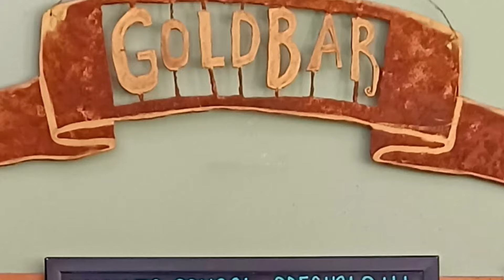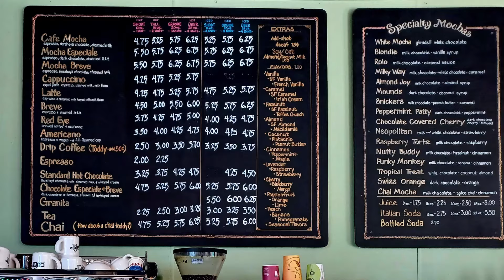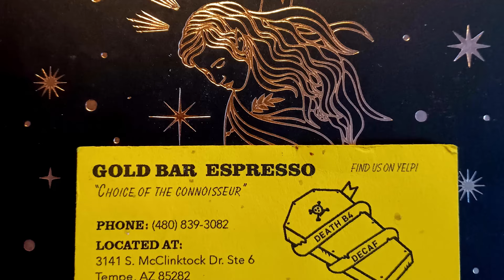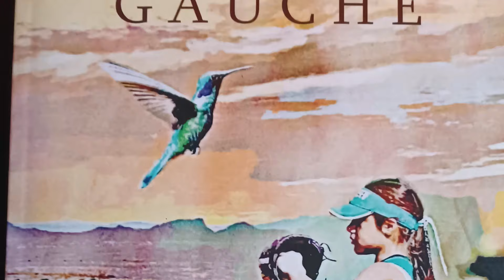Write On Wednesday: Gold Bar Espresso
This episode of Write On Wednesday with M. Kate Allen takes us to Gold Bar Espresso in Tempe, Arizona

The Write On Wednesday series is a nod to Woden, also known as Odin, who is the chief god in Germanic and Norse mythology. He is known to have two ravens, Huginn ("thought") and Muninn ("memory"), who fly all over the world to bring him stories from different places.

This is original content based on research by M. Kate Allen.

All photos and clips in this video were recorded by M. Kate Allen.